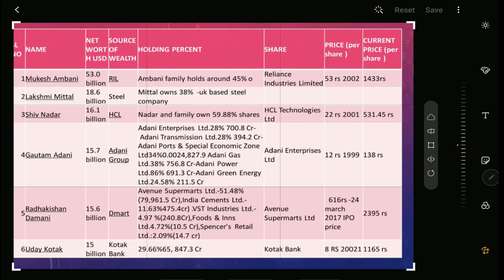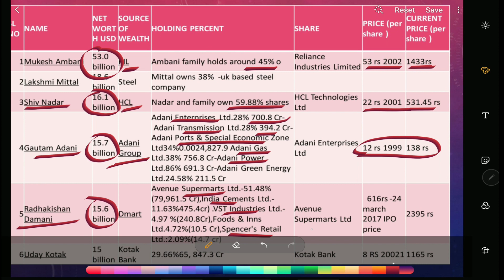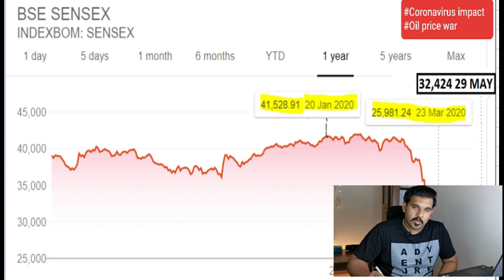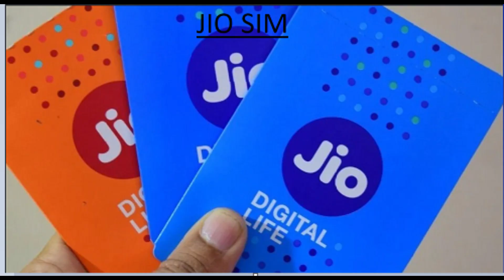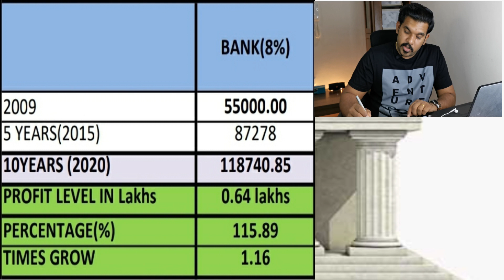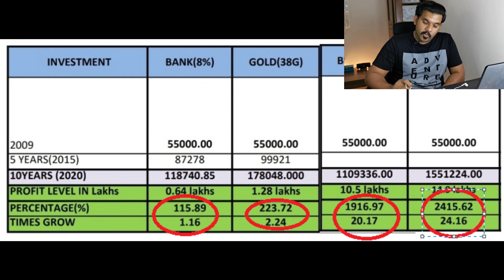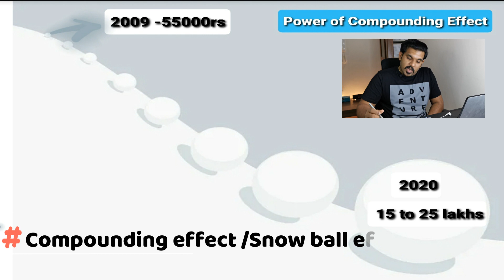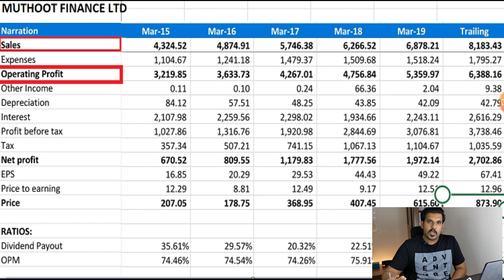BASIC OF STOCK MARKET PART 1 BY-JOJIN MATHEW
This video is the easiest explanation of introduction to stock market in Malayalam.

Essential of investments

Steady wealth creation methods without major risks.

Major misconception and misunderstanding of share market -myths

Most important it explains the power of compounding effect in the share market .

This video is for beginners who plan to invest in share market and its explain how to become financially independent at younger ages -must watch video for all beginners

LInk:Grandfather bought 20000 MRF Shares on 1990, Now its value 1.3 BILLION